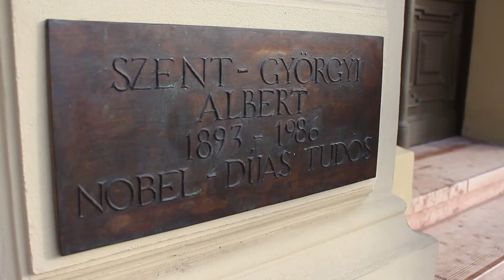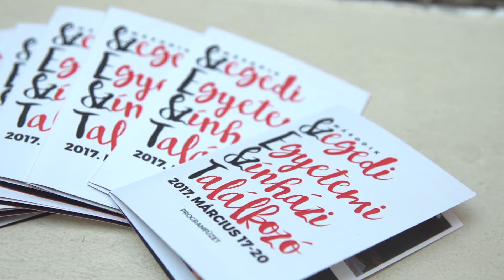II. Szegedi Egyetemi Színházi Találkozó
2017. tavaszán második alkalommal találkoztak az egyetemi színházak Szegeden. A II. Szegedi Egyetemi Színházi Találkozó három napon keresztül, hat helyszínen tucatnyi előadással várta az érdeklődőket.

Készítette: Bene Zoltán, Rácz Richárd